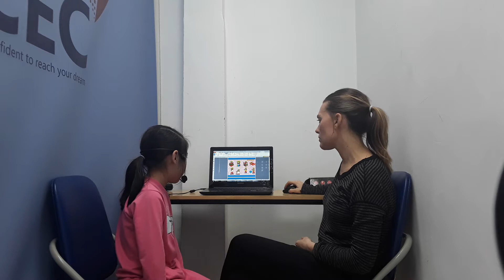CEC_Test in January_KG3C6_Mỹ Hà